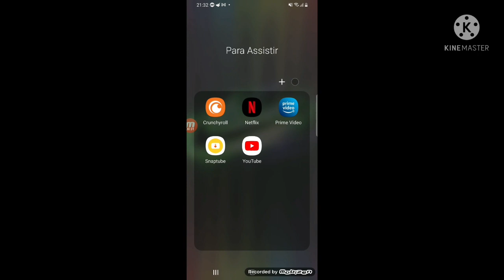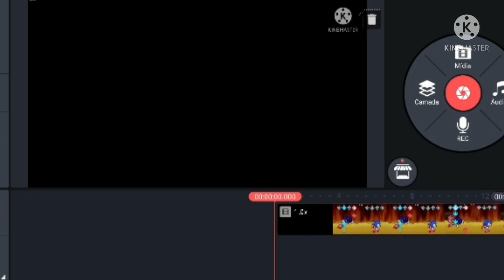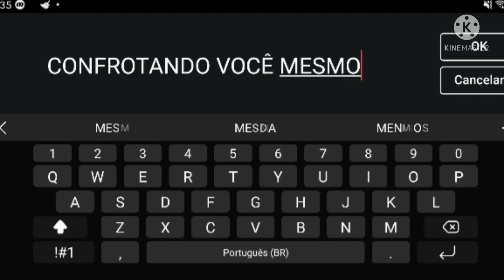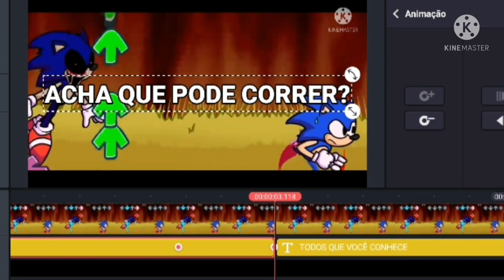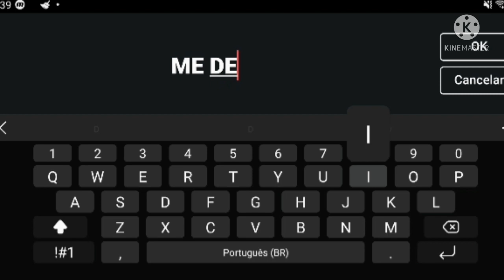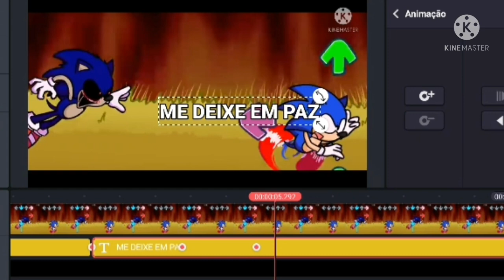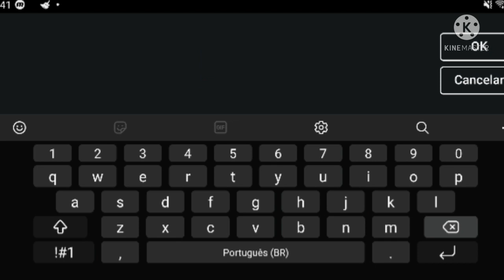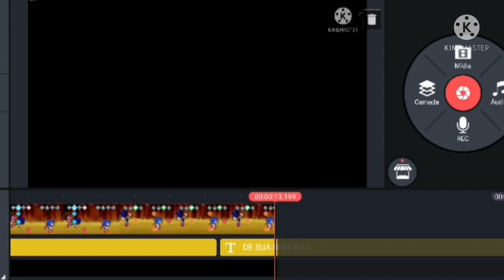Tutorial sem voz q pro